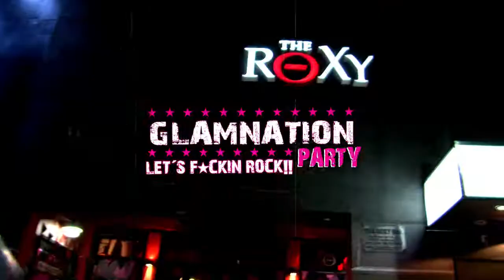*** GLAMNATION PARTY 20 JUNIO 2015 - COVERHEADS + CROSS ROAD ***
El próximo sábado 20 de Junio a partir de las 23 Hs llega una nueva edición de la GLAMNATION PARTY en THE ROXY LIVE!

Mucho rock, mucho glamour en la Fiesta más rockera del país.

EN VIVO!

COVERHEADS:
Luego de la gira Sudamericana junto a GILBY CLARKE Y SLASH regresa a la Glamnation. Nos adelantarán material de su próximo álbum de temas propios y los mejores clásicos del rock & roll.

CROSSROADS:
Homenaje a Bon Jovi con Gabriel Marian (Ex Rata Blanca), Ricky Griego Alonso (Alakran), Chino Retamozo (Ex Rata Blanca), Lucio Antolini (Perpendicular) y Riny Dee (Hollywood Bitch) e invitados especiales.

BANDA INVITADA:
HEAVENS
HEAVENS DUERME CONMIGO (EN VIVO)

ROCK N’ ROLL TODA LA NOCHE – ROCK DJ’S RINY DEE + NAME
Las Bandidas by Supercharger
Y muchas sorpresas más! No te podés perder la FIESTA de ROCK por excelencia!
Capacidad Limitada - No te quedes afuera. Sólo para mayores de 18 años
The Roxy Live! - Niceto Vega 5542
y sin service charge en Converse Store – Humboldt 1665 - Palermo
GLAMNATION PARTY
LET'S FUCKIN' ROCK!
Spot y audiovisuales by Rockstation Media